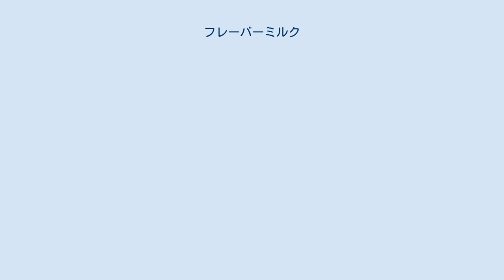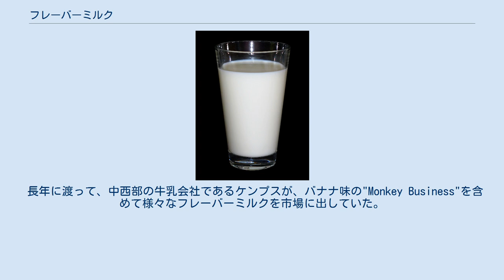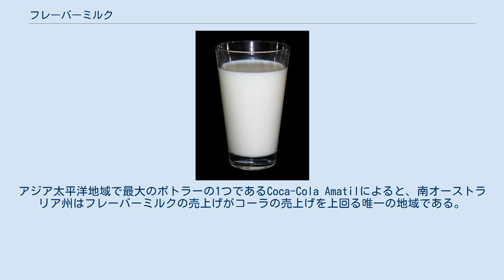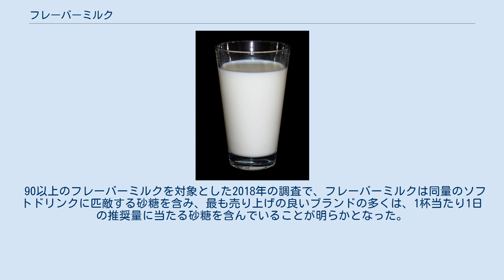フレーバーミルク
フレーバーミルク(Flavored milk)は、甘味を付けた乳飲料で、牛乳、砂糖、着色料、そして人工または天然の香料から作られる。
フレーバーミルクは、しばしば超高温加熱処理法により殺菌され、牛乳と比べて賞味期限が長くなる。
予め混ぜたものが他の乳飲料と一緒に冷蔵ケースで売られる他、自分で牛乳に溶かして使う粉末やシロップ、味を付けたストロー等も売られている。
 フレーバーミルクは、砂糖、着色料、そして多くは安価な人工香料を含み、特に子供に対して牛乳を飲みやすくするものである。
人工香料の例として、イチゴの香りを付けるために、エチルメチルフェニルグリシデートを用いることである。
牛乳に加える粉末や既に混合した乳飲料として売られている。
ストローに味がついているものもあり、またビタミンやミネラルを補給できるものもある。
 インド亜大陸では、瓶入りのスパイス（マサラ）ミルクに人気がある。
オーストラリアは世界で最もフレーバーミルクの消費率が高く、2004年には1人当たり9.5リットルに達した。
 長年に渡って、中西部の牛乳会社であるケンプスが、バナナ味の"Monkey Business"を含めて様々なフレーバーミルクを市場に出していた。
人々の思い込みに反し、その乳飲料には本物のバナナは含まれていなかった。
 フレーバーミルクは、オーストラリアの南オーストラリア州と西オーストラリア州で特に人気がある。
2013年のサンデー・タイムズの記事は、西オーストラリア州は「オーストラリアのフレーバーミルクの首都」であり、2億2000万ドルの産業、1人当たり平均消費量19リットル、アイスコーヒーだけで40種類が入手できると報じた。
同様に、2006年のアデレード・アドバタイザーは、南オーストラリア州は、毎年4500万リットルのフレーバーミルクを消費し、82%のシェアをFarmers Unionブランドが占めていると報じた。
アジア太平洋地域で最大のボトラーの1つであるCoca-Cola Amatilによると、南オーストラリア州はフレーバーミルクの売上げがコーラの売上げを上回る唯一の地域である。
 著名料理人のジェイミー・オリヴァーは、公立学校がカフェテリアでフレーバーミルクを提供していることについて、アメリカ合衆国で議論を呼んだ。
賛成派は、フレーバーミルクにより、それなしでは牛乳を飲まなかった子供達が栄養を取れるようになり、牛乳の利益はスプーン1杯の砂糖より重いと主張している。
反対派は、肥満や心臓病の割合が上がっており、子供達は普通の牛乳を飲むように教えられるべきだと主張している。
 90以上のフレーバーミルクを対象とした2018年の調査で、フレーバーミルクは同量のソフトドリンクに匹敵する砂糖を含み、最も売り上げの良いブランドの多くは、1杯当たり1日の推奨量に当たる砂糖を含んでいることが明らかとなった。